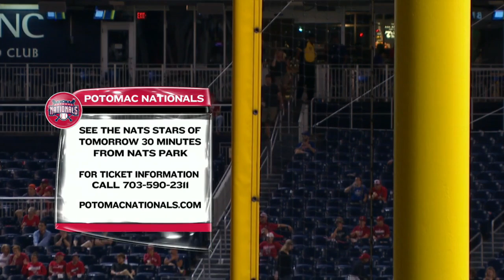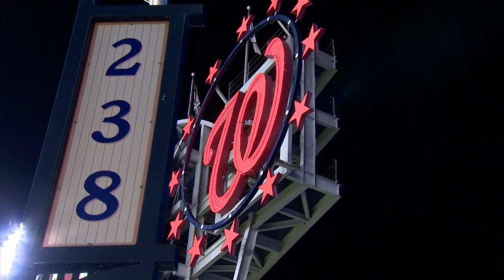NYN AT WAS - June 28, 2016